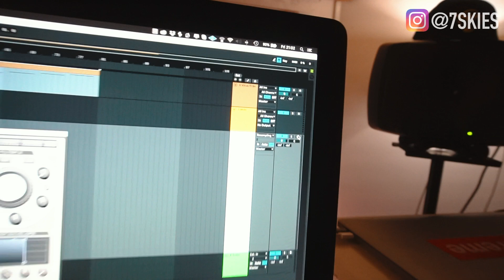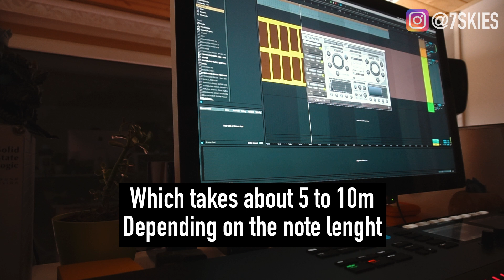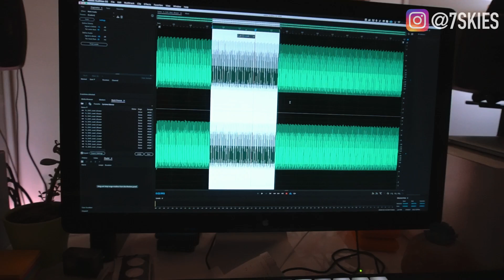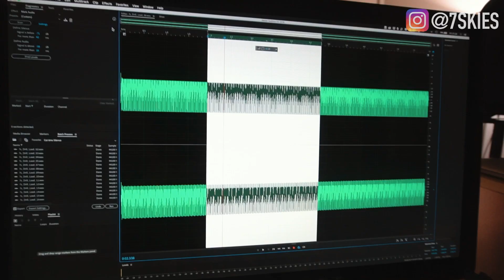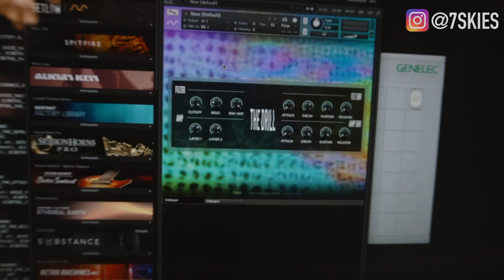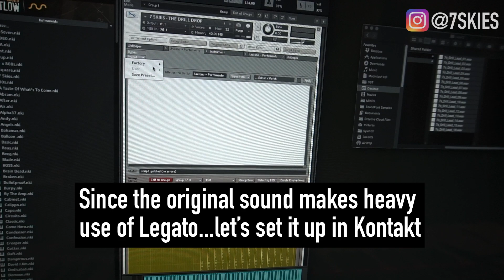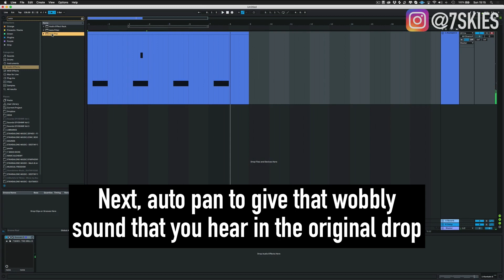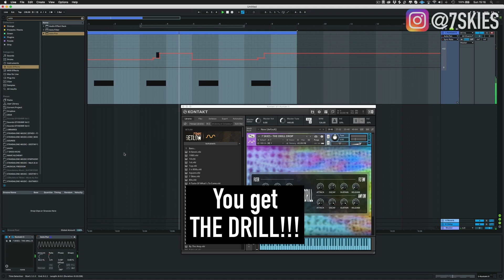THE DRILL Drop - Free Kontakt Instrument Out Now!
Get THE DRILL Drop Kontak Instrument now for FREE!

This fun little project is my way to thank you all for the amazing support over this (almost) past decade, whether you've been a fan of my music, or supported my soundsets or both, I want you all to know that I'm beyond thankful for every single one of you, enjoy!